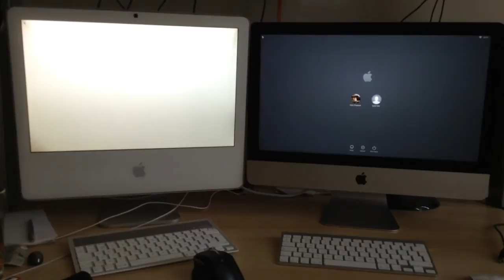Old iMac vs new iMac boot race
Late 2006 vs. late 2013.